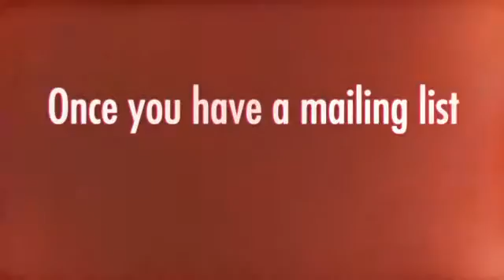Mailing Lists | By ebooks Online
Everyone will tell you... the gold is in the list.
And the reason is simple. Once you have a mailing list, you automatically have your own personal cache of people you can pitch products to.Want to know more,Please get in activelifeebooks.com